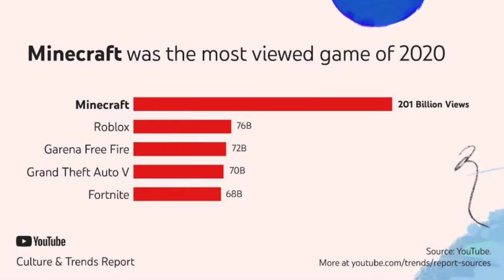THUGESH 2 million song Youtuber mirage sourav joshi vlogs video delete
THUGESH 2 million song

 Youtuber mirage

 sourav joshi vlogs video delete

Rajit rojha mirage

YouTube fake copyright

YouTube deleted video

News prakash

About YouTube news Daly update

YouTube 2020 list

Youtube gaming 2020